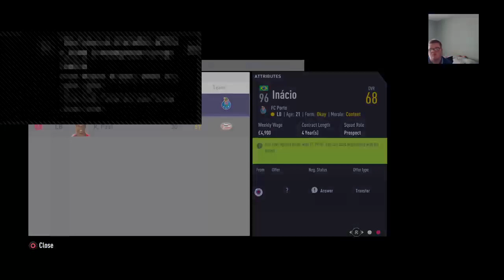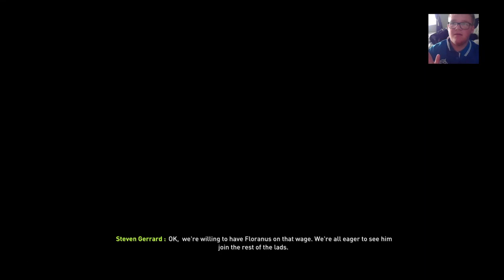Rangers FC Rebuild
Hey YouTube my name is Leon moody or Leon moody playz. I'm 17 years old I come from northern ireland im a kid who makes vids for people and for enjoyment. The teams I support is linfield rangers Chelsea and northern Ireland.